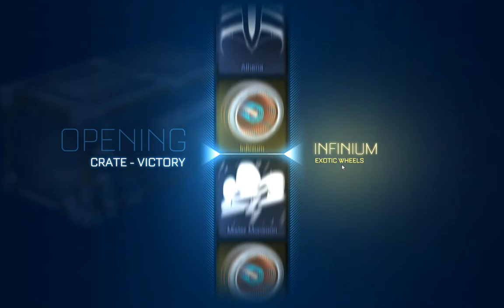Rocket League Crate Battle With 863 And CC.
Proof of the points I claim to have gotten. Was enjoyable for the most part until 863 and CC started getting salty because they knew they weren't going to win. 75 crates were opened in total, 25 each.